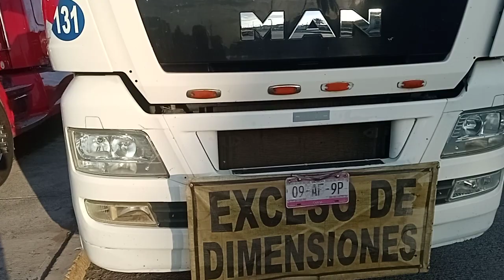4 NOV 2023 TUXPAN VIDEO 5 CAMPOS DE LA SAHOP